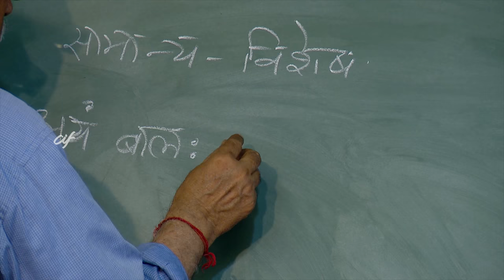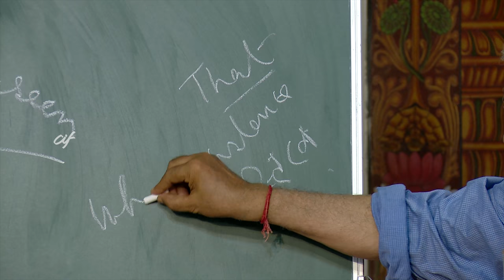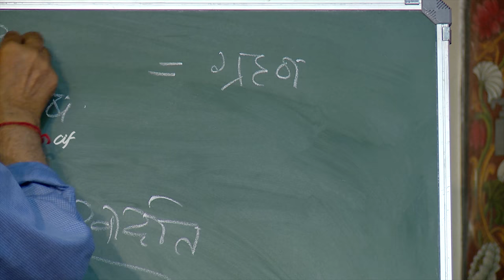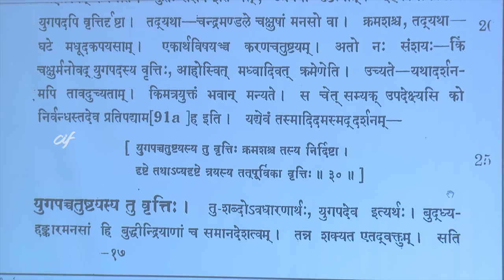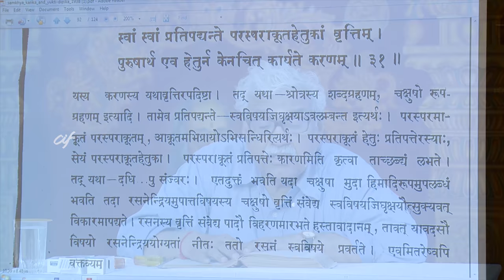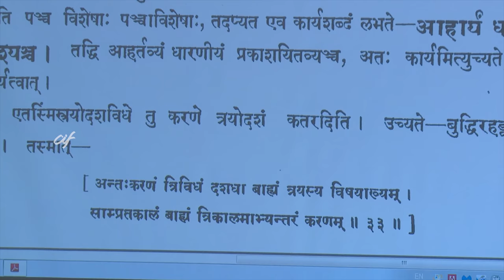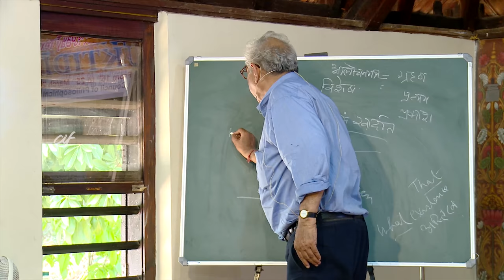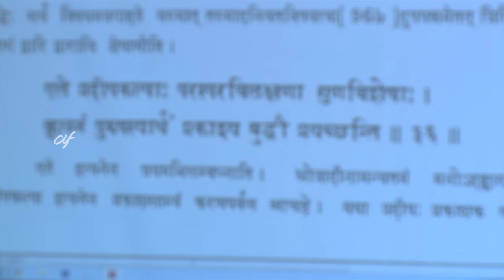Lecture on Yuktidipika (Ch. 2) by Dr. Ramesh Kumar Sharma - Session 18 of 22